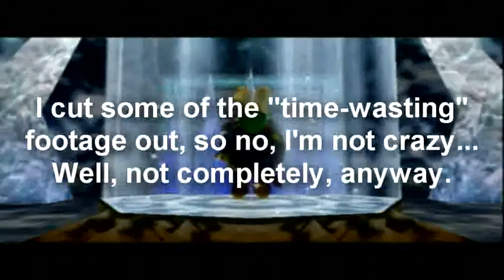Majora's Mask Boss Run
So, yeah, got bored and recorded this several days ago. Sometime last week, actually. Expect an update video coming soon to explain some stuff some of you may be wondering.